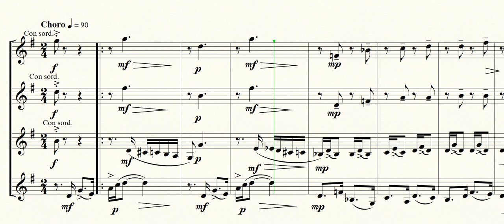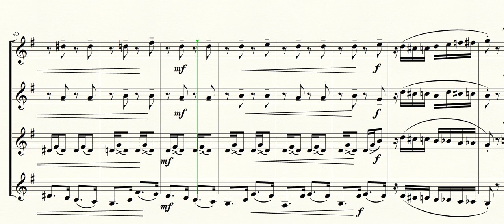Medalha com G Tia Amelia 4 Trumpets Arr Glauber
Transcrição: Hercules Gomes
baseado em "A Benção Tia Amélia"
Adaptação: Glauber Santiago